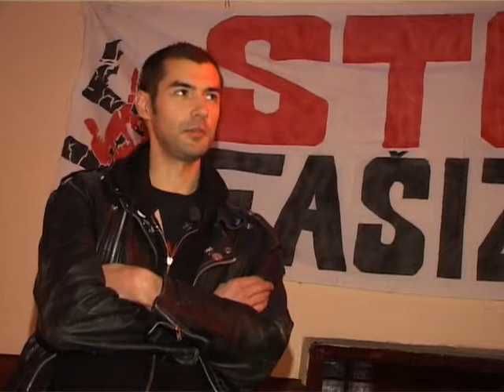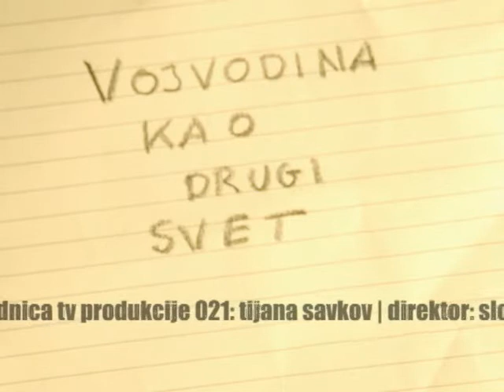VKDS 03 - Antifašizam u Vojvodini deo3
vojvodina kao drugi svet - antifašizam u vojvodini
autori: vanja đurić, duška bajić, nikola milinkov
snimatelji: alen zahorjević, dalibor jurić, predrag radosavljević
montaža: zlatko zlatković
glavna i odgovorna urednica tv produkcije 021: tijana savkov
novi sad, oktobar 2010